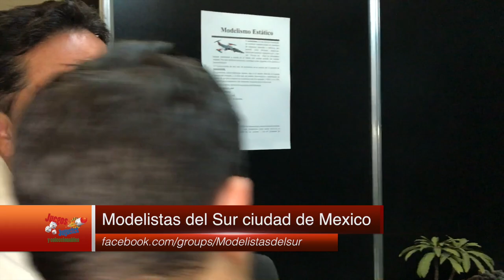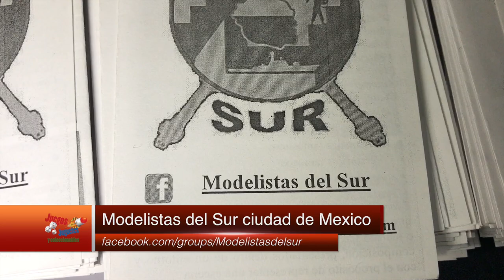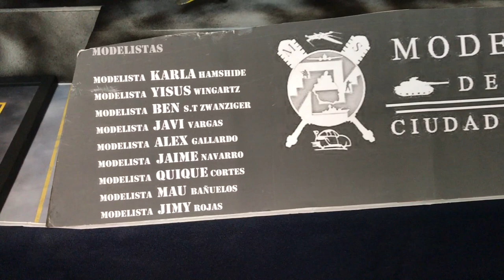Modelistas del Sur, Unboxing Toy Convention ★ juegos juguetes y coleccionables ★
Modelistas del Sur grupo de Facebook apasionados del modelismo estático, actividad artesanal consistente en el ensamble, pintado y decoración de maquetas en miniatura en Unboxing Toy Convention,  Grupo de Modelismo Estático del Sur de México D.F.